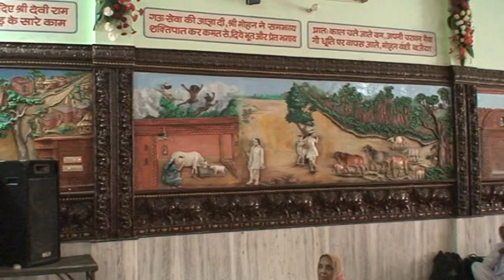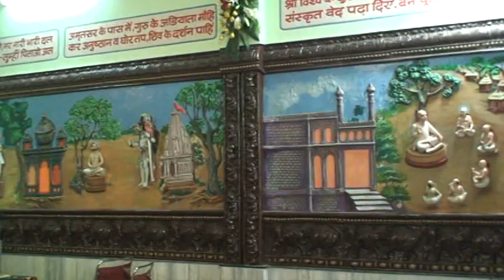2009 Alupur Dashahra Jnmotsav - Part8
2009 Alupur Dashahra Jnmotsav - Part8